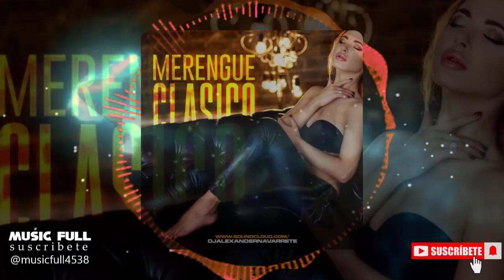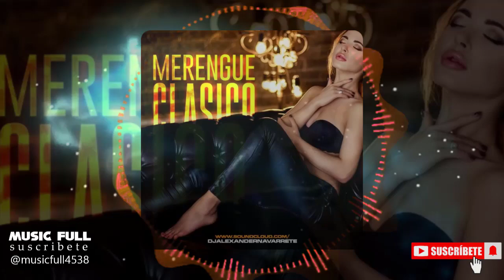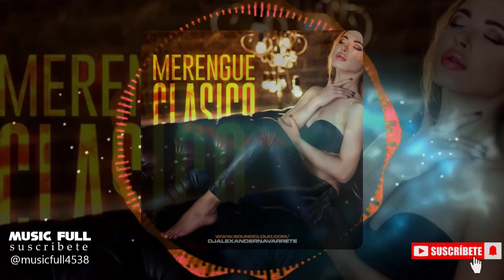MERENGUE CLASICO DE LOS 🔥🔥80S MIX🔥🔥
Escucha MERENGUE CLASICO DE LOS 🔥🔥80S MIX🔥🔥

CREDITOS A UNO DE LOS MEJOR DJ: ALEXANDER NAVARRETE

!!!ESCUCHA Y DESCARGAR TU MUSICA PREFERIDA CON LINK DIRECTOS SOLO AQUI EN MI CANAL!

Descargar Mp3:
descarga directa MEGA sin publicidad: